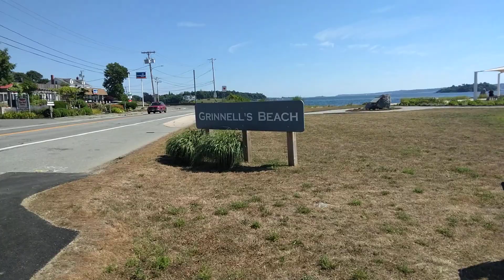Beach 7/31 1